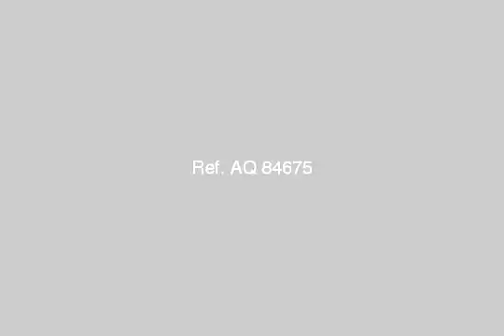Apartment For Rent In Stanley Alexandria - mlseg.com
Apartment For Rent In Stanley Alexandria شقة 3غرف 3ريسبشن 2حمام ومطبخ تشطيب سوبر لوكس دور سابع بمصعد مطلوب 3500 جنية للاستعلام مجموعة كنوز العقارية كود (1148) - ستانلى - Egypt Real Estate | Alexandria | Stanley | Apartment For Rent